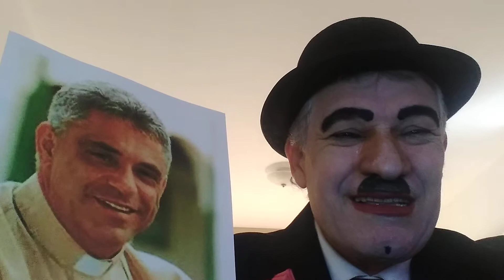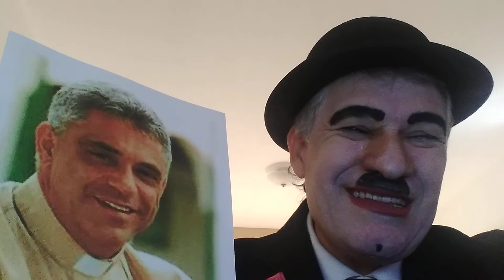NÃO DÁ MAIS PRA VOLTAR - PADRE LÉO ( MONSENHOR JONAS ABIB)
MARCIO GARCIA CHAPLIN